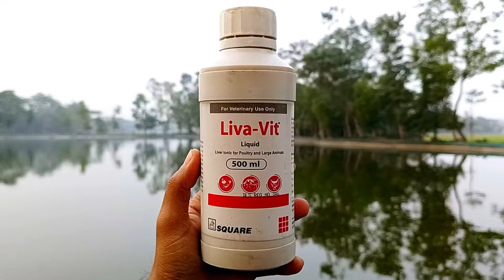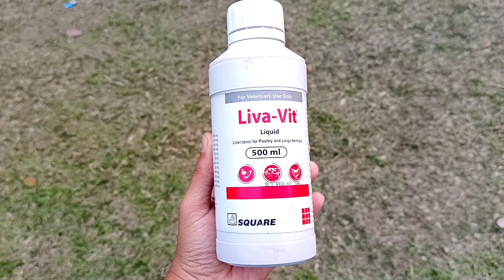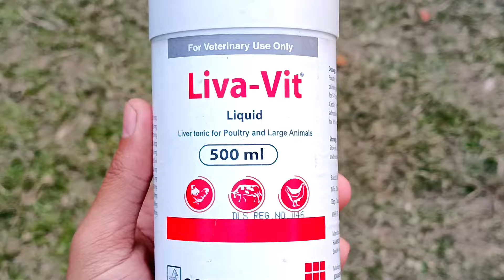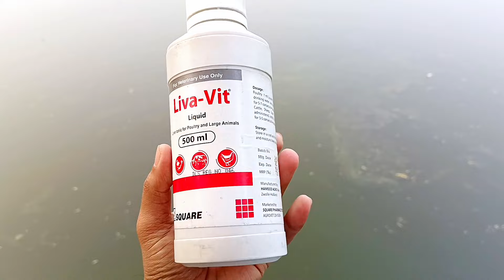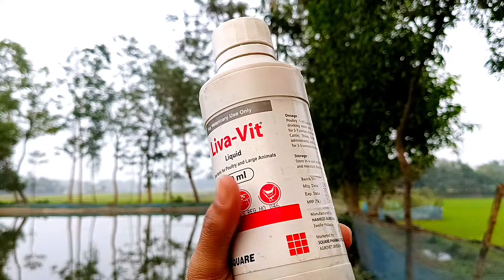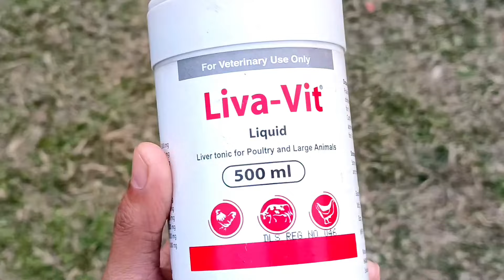গরু-ছাগল হাঁস-মুরগির জন্য আদর্শ লিভারটনিক লিভা-ভিট | Liva-Vit